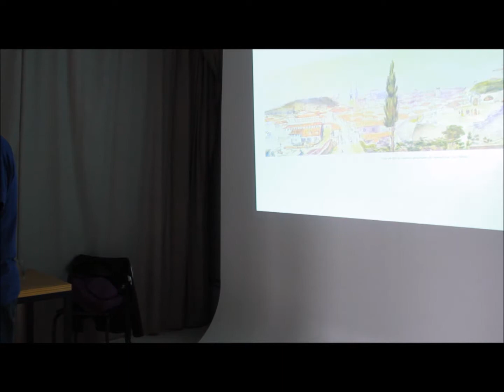Debret Parte 2 Rio de Janeiro Cidade Negra Início da biografia de J B Debret